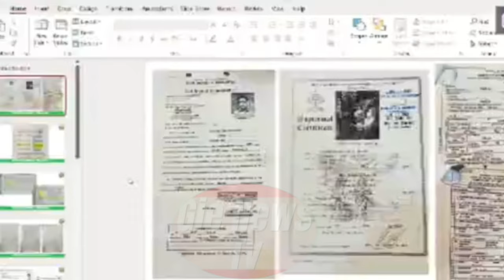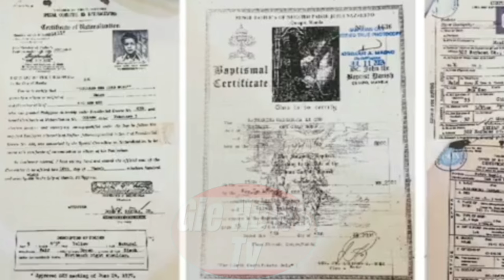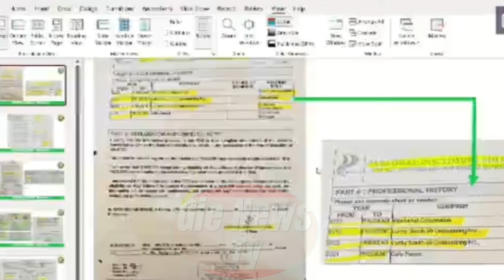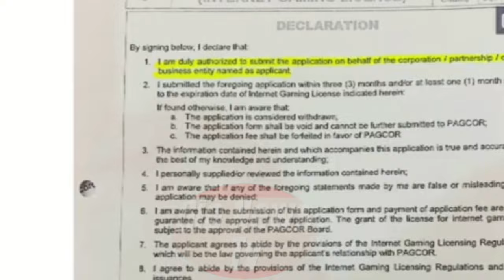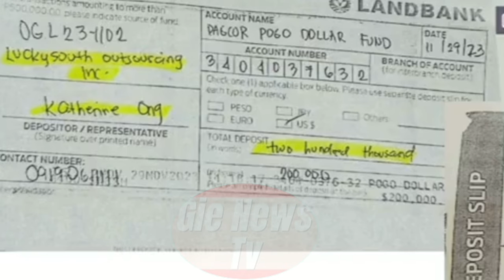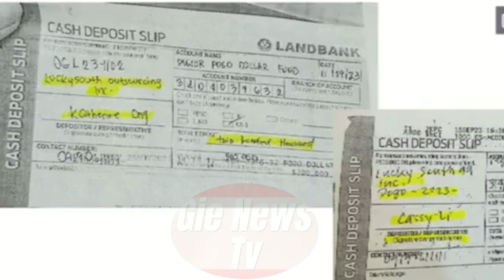Panourin MATINDING BINANATAN SA Congresso Sina Cassandra Li Ong at Atty.Topacio